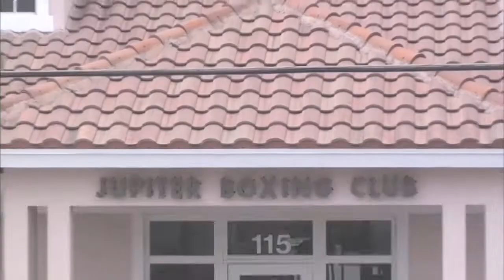Boxing Workout 2011Florida Brothers Mohamed & Said Ouali Sharpening The Skills🥊boxing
Florida 2011_Jupiter Boxing Gym was the  home base for the brothers Ouali...Far away from distraction  daily HardWork
 to take the Boxing skills to an other level.